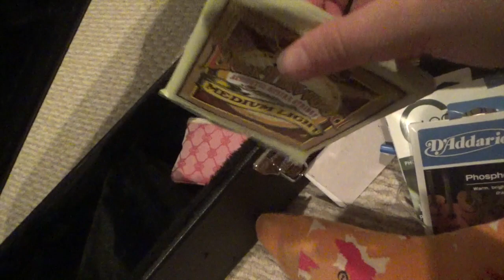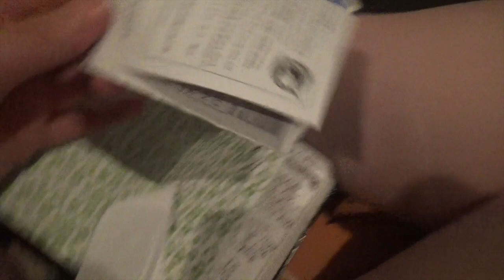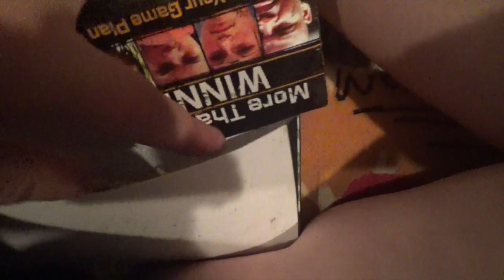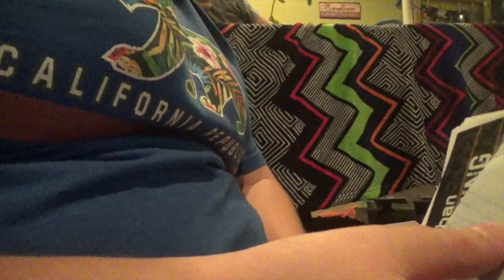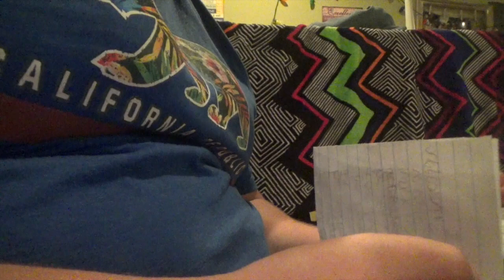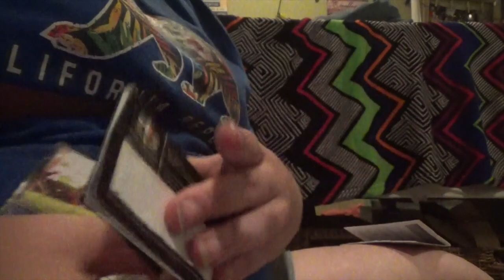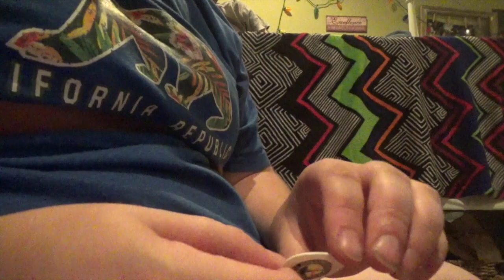Guitar tour 2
Second guitar tour. Sorry for being almost a month behind in videos.